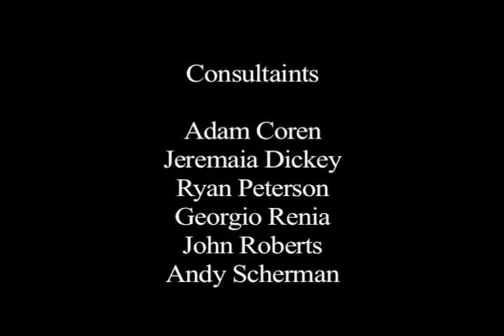Cat Vs. Pigeon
This was my sophomore final for animation. It was greatly inspired by John R. Dilworth's "Dirty Birdy". Albeit a different story, the influence is clear as day. And I would just like to say to John, if he sees this, I think you are brilliant. Thank you for Courage the Cowardly Dog, thank you for your short films, thank you for just being an inspiration to animators everywhere.